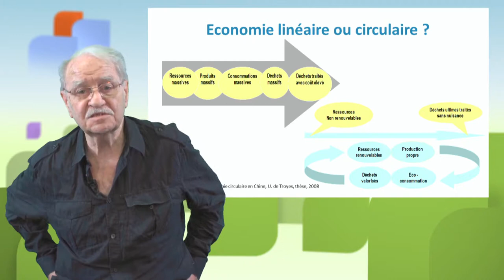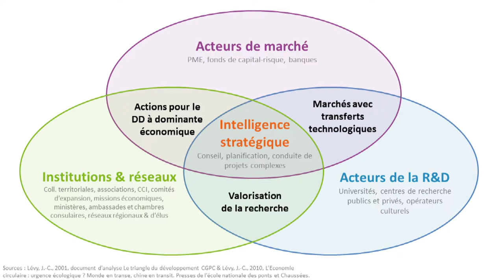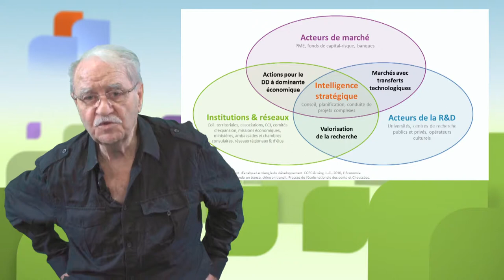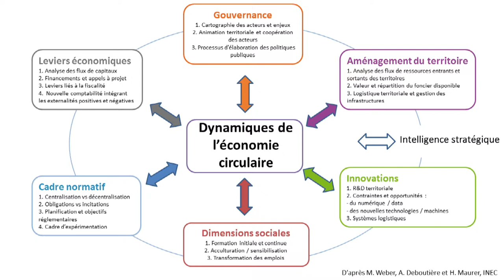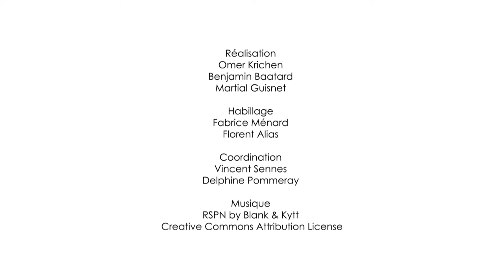"En marche" vers une économie circulaire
Jean-Claude Lévy, expert auprès de l'Institut National de l'Économie Circulaire, discute dans cette vidéo (14'07'') de la mise en œuvre de dynamiques d'économie circulaire au sein des territoires. Il en évoque plusieurs aspects comme la loi, la valeur ajoutée territoriale, la sémantique, ou encore la recherche scientifique, avant de proposer un modèle d'intelligence stratégique appliquée à l'économie circulaire au niveau territorial.